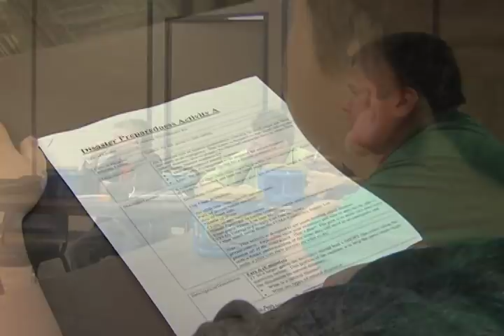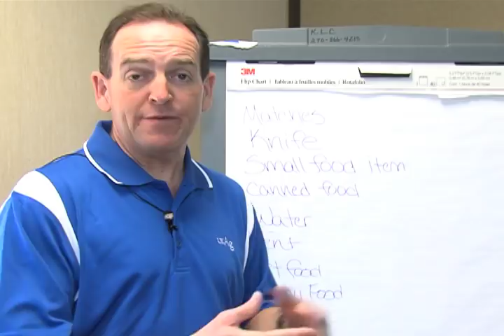Disaster Preparedness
March 2, 2013 marked the first anniversary when deadly tornadoes ripped a path across Eastern Kentucky leaving a wake of death and destruction.  People who live in the area are just now finding it easier to talk about that frightening night without getting too emotional.  A  4-H'er in Morgan County who survived the twisters is drawing from her experience to help others be prepared in case of another disaster.